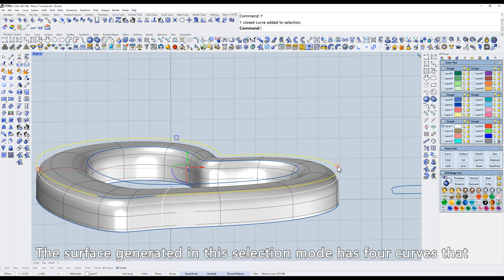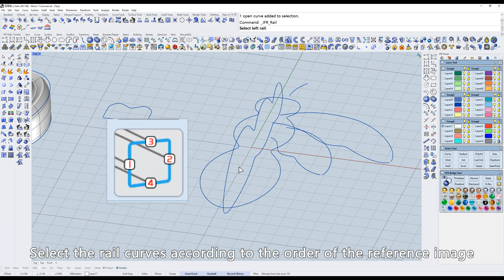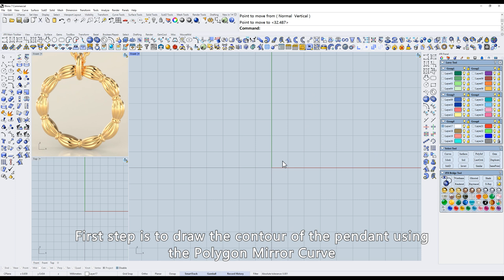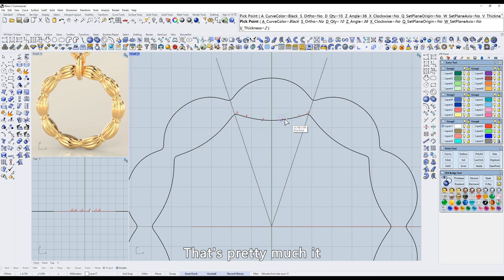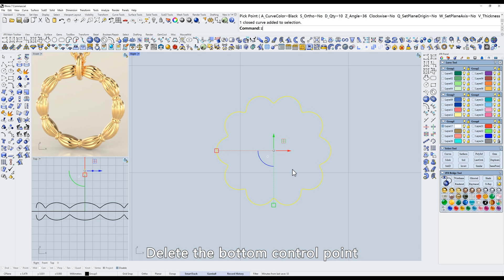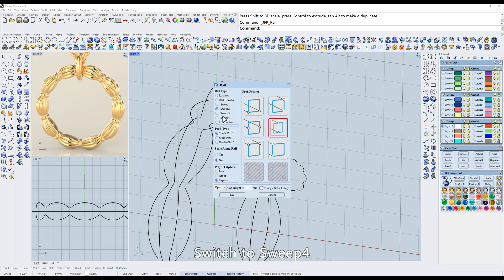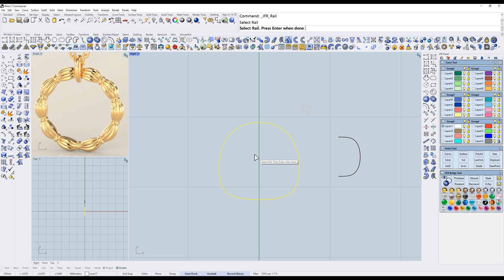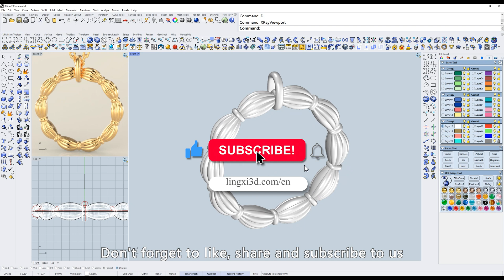Quickly Design this Ribbon Pendant in Jewelry For Rhino - 3D Jewelry Design Course | CAD | Matrix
In this video, I'm going to explain in detail how to use
the Rail Sweep 4 tool with several examples, and show you how to quickly design a ribbon pendant with Jewelry For Rhino.
In part two of the video, I share a tutorial case of a 18k ribbon pendant design. The process of making this ribbon pendant combines the Rail Sweep 4 tool and the Polygon Mirror Curve tool.

JFR's tools are very practical, after learning it, you will be able to get more awesome 3D jewelry design skills, hope this video can help you with your jewelry modeling!

Software used
Modeling: Rhino, JFR(Jewelry For Rhino) Plug-in

Video chapter
0:00 Introduction
0:14 Principle of the Rail Sweep 4 tool
1:43 How to Model a bee pendant with the Rail Sweep 4 Tool
3:29 Design case for making a Ribbon pendant with Sweep 4
4:45 Creating the left rail curve of a pendant
6:42 Making the knot of pendant
8:17 Add a Pendant Clasp

We will be updating more jewelry 3d design tutorials about JFR plugin features!